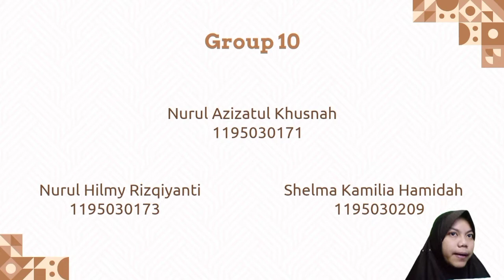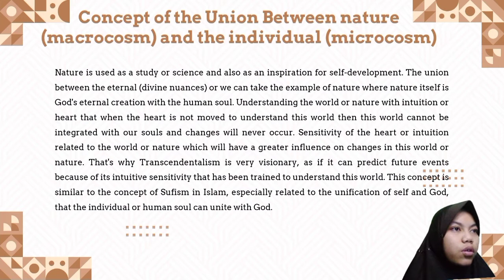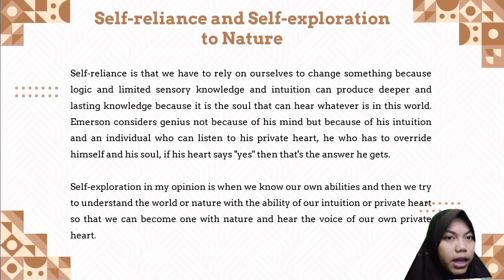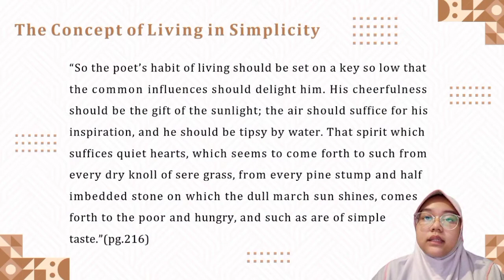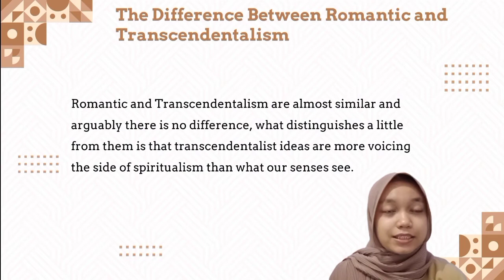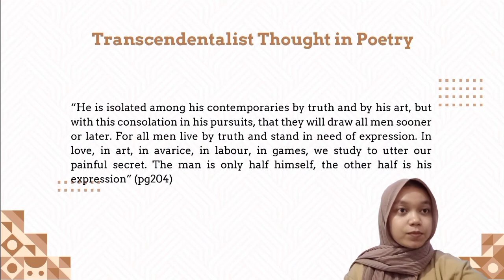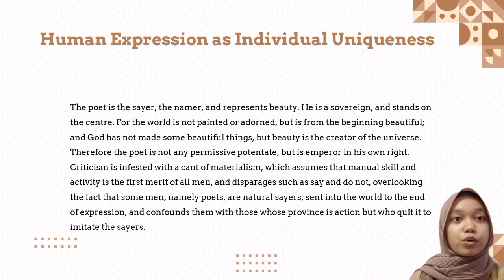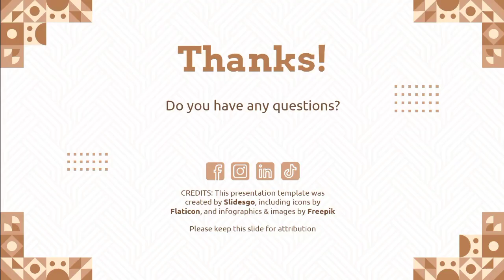Group 10 - Transcendentalism in Poetry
Group 10 Introduction to Criticism
• Nurul Azizatul Khusnah
• Nurul Hilmy Rizqiyanti
• Shelma Kamilia Hamidah
5E